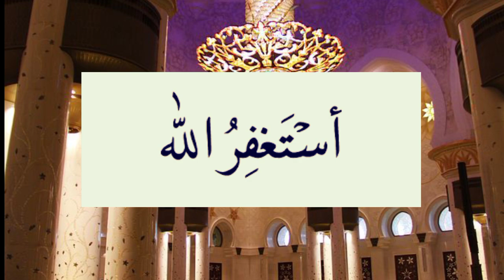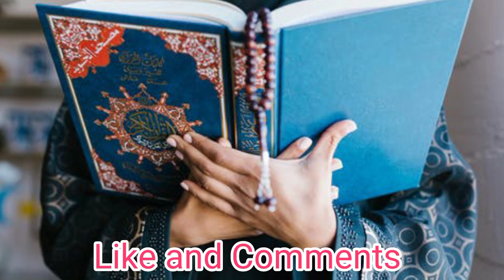شعبان کے مہینہ کا خاص شادی کا عمل | جلدی شادی ہونے کا عمل | فوری رشتہ کا وظیفہ